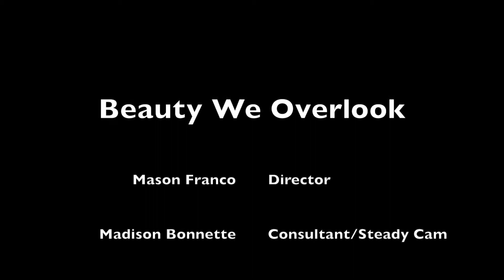What We Miss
This video is about Beauty We Miss